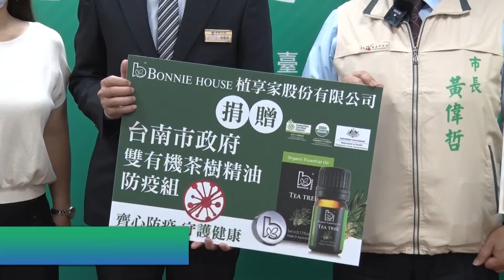植享家及遠東百貨共捐贈防疫物資 為防疫共獻心力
植享家股份有限公司及遠東百貨台南分公司 是共同捐贈100組口罩扣及有機茶樹精油予台南市政府，市長黃偉哲也親自頒發感謝狀 感謝這些企業共同為防疫盡一份心力 而這次捐贈的口罩扣及有機茶樹精油，主要將配發予市場防疫人員來使用